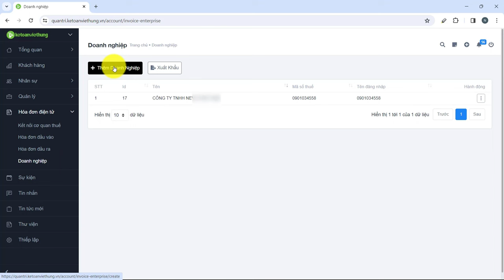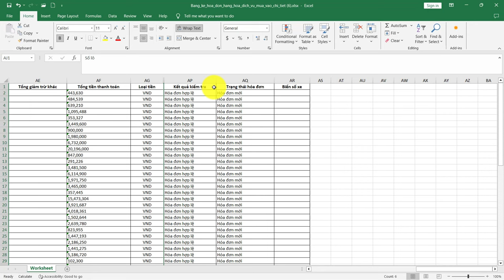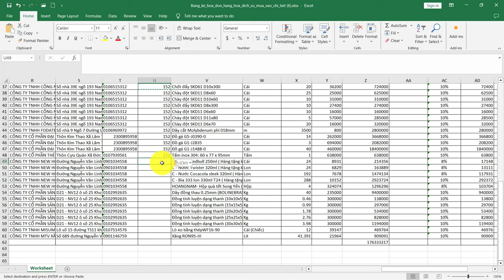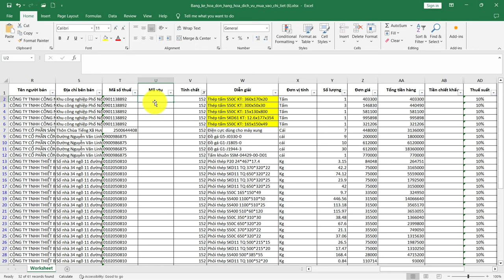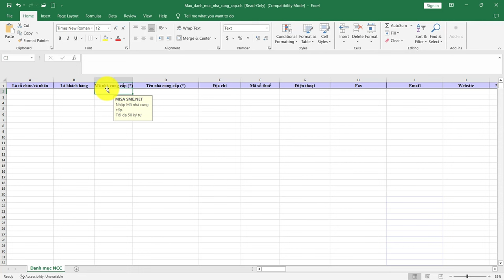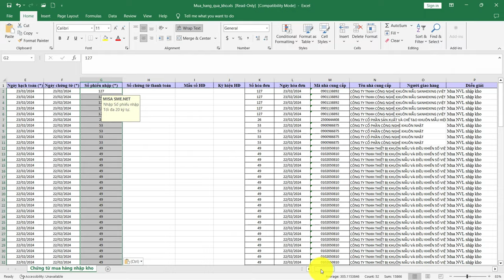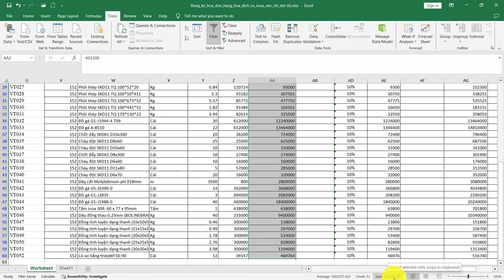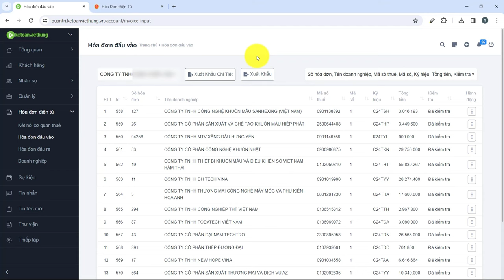Phần Mềm Xử Lý Hóa Đơn Điện Tử Vi-Voice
Vi-Voice là hệ thống phần mềm xử lý hóa đơn điện tử có kết nối trực tiếp TCT với các loại hóa đơn đầu ra, hóa đơn đầu vào của đơn vị trên mọi lĩnh vực và nhập khẩu lên các phần mềm kế toán nhanh nhất, cũng như thực hiện tra cứu hóa đơn dễ dàng, nhanh chóng.
Giải pháp hạn chế rủi ro về Thuế cho hơn +6000 doanh nghiệp và hơn 450.000 kế toán sử dụng.
Kế Toán Việt Hưng ra đời từ năm 2006 tự hào là đơn vị đào tạo thực hành kế toán online ra đời đầu tiên tại VN, bên cạnh đó là đối tác nhiều doanh nghiệp đa lĩnh vực cung cấp các gói dịch vụ kế toán toàn diện. Chúng tôi không ngừng nâng cấp hệ thống tạo ra các phần mềm tối ưu nhất dành cho các doanh nghiệp gồm Vi-Mac (quản lý công việc), Vi-Soc (phần mềm kế toán) & Vi-Voice (phần mềm xử lý hóa đơn điện tử).

Phần mềm 𝐕𝐢𝐕𝐨𝐢𝐜𝐞 giải quyết mọi lo ngại về quản lý hóa đơn. Với các tính năng cải tiến mang lại híệu suất và linh hoạt cho doanh nghiệp. Tính bảo mật cao, khả năng tải - nhập - xuất hóa đơn siêu tốc và tùy chỉnh dễ dàng là điểm nổi bật của sản phẩm này. 𝐕𝐢𝐕𝐨𝐢𝐜𝐞 - Đối tác đáng tin cậy cho sự thành công và phát triển bền vững của doanh nghiệp.

📌 Đến với Trung Tâm Kế Toán Việt Hưng bạn sẽ được:
✅ Kết nối đồng bộ dữ liệu với CQT
✅ Tra cứu & tùy chỉnh lọc hóa đơn gốc nhanh nhất
✅ Tải về chi tiết đầy đủ các hóa đơn đầu ra, đầu vào (không sai, không thiếu)
✅ Báo cáo bảng kê chi tiết các hóa đơn đầu vào - đầu ra
✅ Biểu thị kết quả hóa đơn hợp lệ & không hợp lệ
✅ Cảnh báo trạng thái hóa đơn mới/ thay thế hoặc đã bị thay thế
✅ Tự động nhập khẩu toàn bộ dữ liệu hóa đơn lên phần mềm KT
✅ Xuất khẩu hóa đơn cả 2 định dạng 𝘟𝘔𝘓 & 𝘗𝘋𝘍
✅ Bảo mật tuyệt đối và dễ dàng sử dụng.
✅ Hỗ trợ 24/7 khách hàng mọi lúc, mọi nơi.

THAM KHẢO BẢNG GIÁ PHẦN MỀM XỬ LÝ HÓA ĐƠN VI-VOICE:

✅ViVoice-100 cho 100 lượt xử lý hóa đơn: 250.000đ/ 1 gói
✅ViVoice-300 cho 300 lượt xử lý hóa đơn: 350.000đ/ 1 gói
✅ViVoice-500 cho 500 lượt xử lý hóa đơn: 450.000đ/ 1 gói
✅ViVoice-1000 cho 1000 lượt xử lý hóa đơn: 850.000đ/ 1 gói
✅ViVoice-2000 cho 2000 lượt xử lý hóa đơn: 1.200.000đ/ 1 gói
✅ViVoice-5000 cho 5000 lượt xử lý hóa đơn: 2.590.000đ/ 1 gói
✅ViVoice-10000 cho 10.000 lượt xử lý hóa đơn: 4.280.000đ/ 1 gói
✅ViVoice-20000 cho 20.000 lượt xử lý hóa đơn: 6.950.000đ/ 1 gói